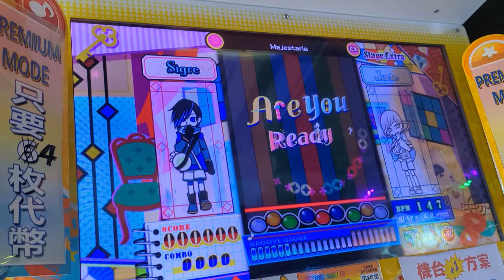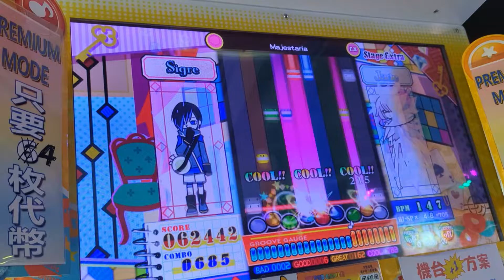Majestaria (EX) bad5 【pop'n music 解明リドルズ】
PLAYER : 9RAN
2021/12/10